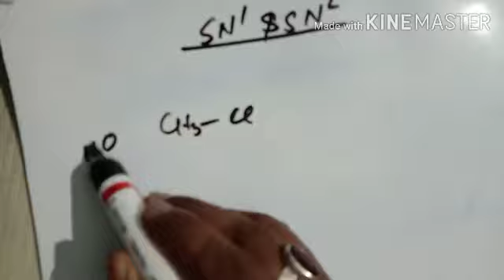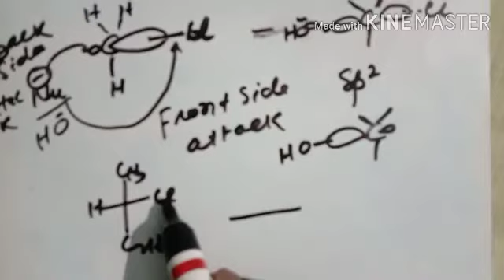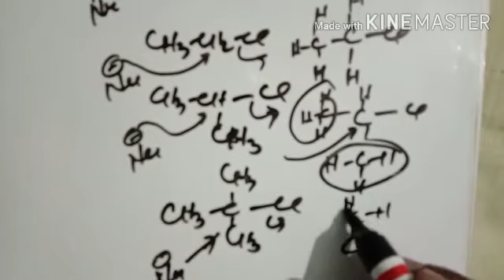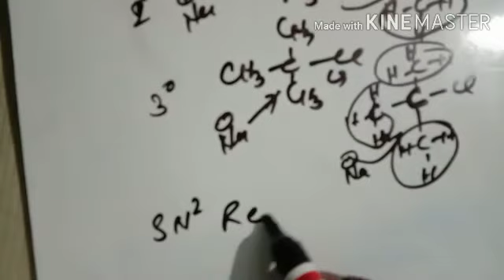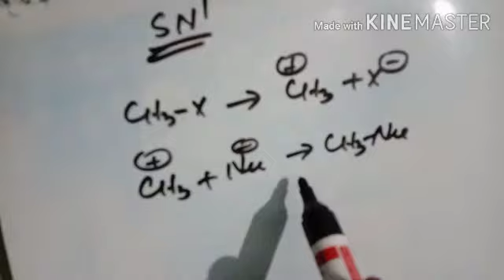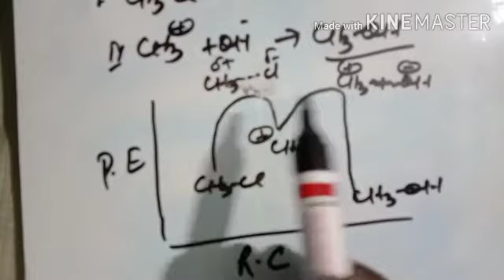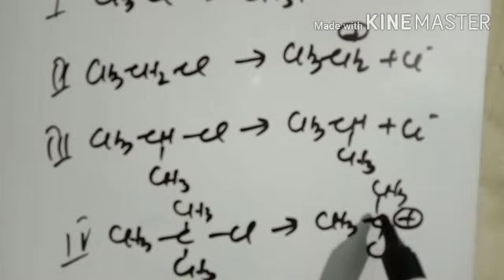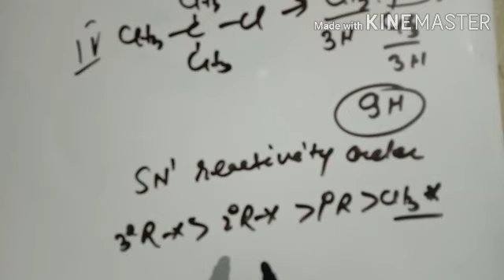12th chemistry /organic chemistry /jee main /NEE/alky halides and aryl halides /SN1and SN2 reaction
In this video we covered Alky halides and aryl halides. In alky  halides and aryl halides  SN1and SN2 reaction  covered .this video useful for 12th preparing students as well as jee main and NEET preparing students .
Esta video m alkyl halides and aryl halides ka series SN1and SN2 ka bhag covered kiye h jo bachhe NEET ya jee main ka taiyari kar rahe h unke  liye bhi h.

thanks